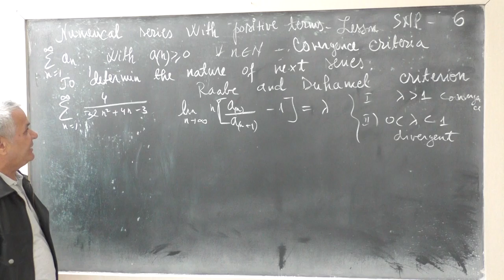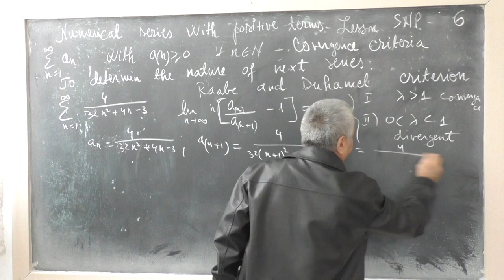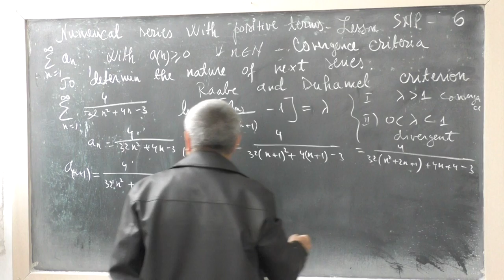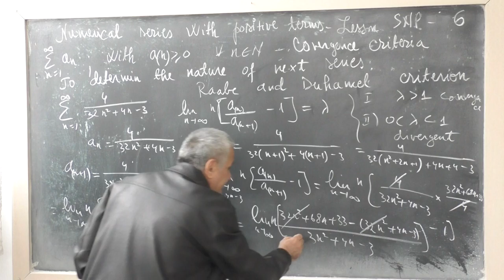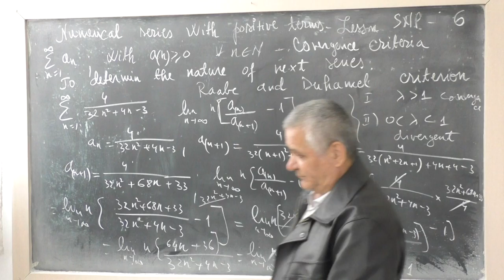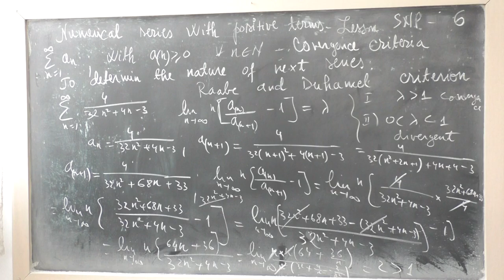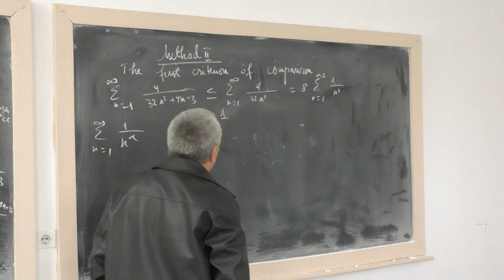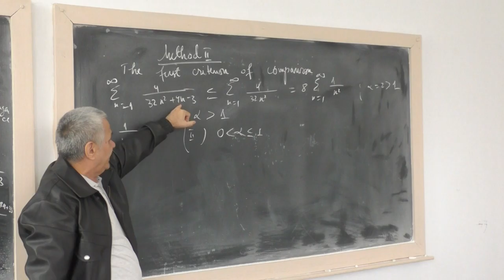Lesson number SNP 6 - Application of the Raabe and Duhamel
Lesson number SNP 6 -   Application of the Raabe and Duhamel  -  Converge criteria